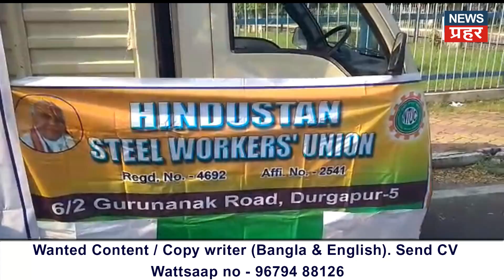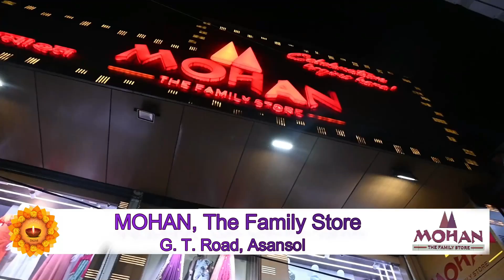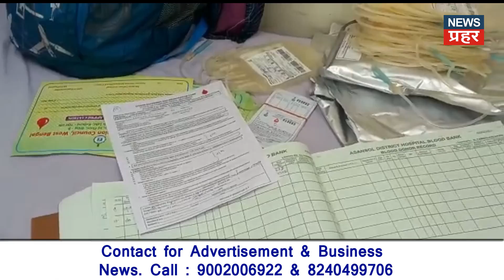21 years old woman found dead in suspicious circumstances | SAIL employees protest for Bonus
21 years old woman found dead in suspicious circumstances | SAIL employees protest for Bonus

सेल के बोनस का फैसला नहीं होने से सेल कर्मचारियों में  आक्रोश डीएसपी में सेल कर्मचारियों ने फिर किया प्रदर्शन

दुर्गापुर में एक विवाहिता महिला की रहस्यमयी मौत, परिजनों ने लगाया हत्या के आरोप

मेयर ने पेयजल परियोजनाओं का 2 वार्डों में किया शिलान्यास,  39 नंबर वार्ड में वाटर रिजर्व का किया निरीक्षण

सीआईएसएफ ने चलाया सलानपुर एरिया में अवैध कोयला को लेकर  छापामारी अभियान, छापेमारी में 25 टन कोयले के साथ वाहन और बैलगाड़ी जब्त।

बिजली का तार लगाने को लेकर दो पक्षों के बीच मारपीट दो घायल, आरोपी को गिरफ्तार करने की मांग पर प्रदर्शन